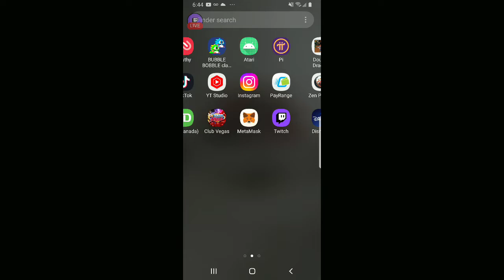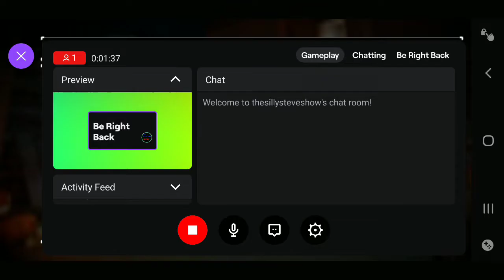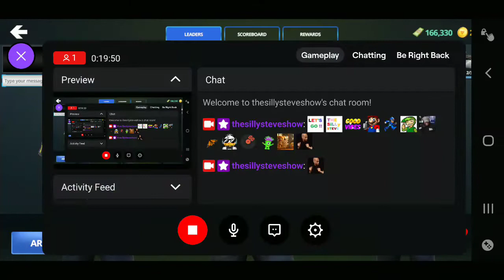Critical Strike - Part 32